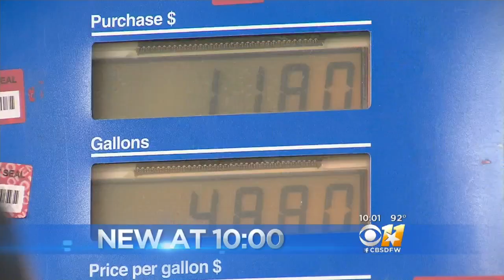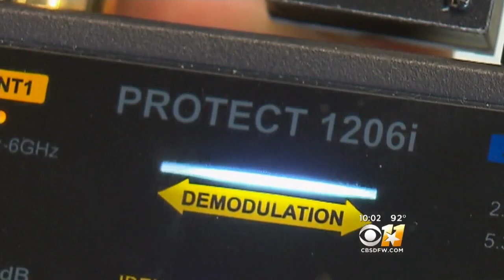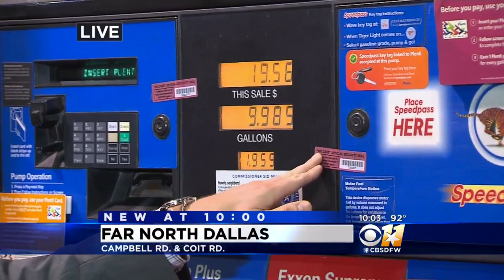Crooks Using Bluetooth Skimmers At Gas Pumps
Pump prowlers in Dallas are stepping up their game, stealing bank information in some cases instantaneously with a new device police are calling “scary.”